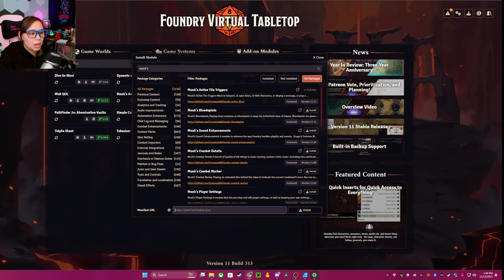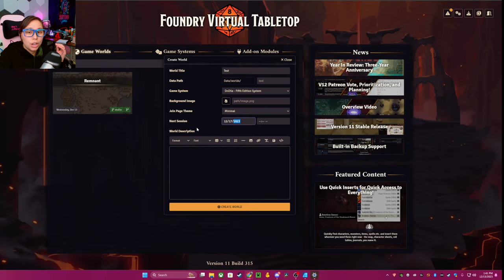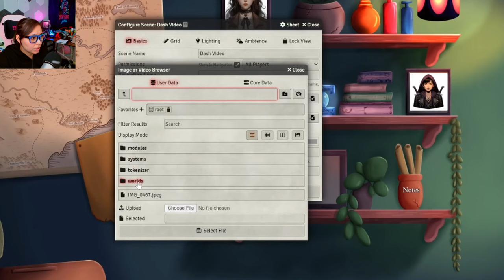Player Landing Page | Foundry VTT Tutorial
This Foundry VTT Tutorial is everything you need to set up your first world and create a beautiful landing page and dashboard for your players. This was created in V11, and I cannot guarantee it'll continue to work for other versions of Foundry.

This tutorial goes over world setup and creation, user permissions, actor tokens, scene setup, lighting and walls, and tile triggers. It's pretty long, so I recommend using the chapters to navigate!

COPY AND PASTE THIS CALENDAR MACRO
SimpleCalendar.api.showCalendar()

For the same background image (minus the map), the transparent image and the sound files

// TIMESTAMPS
00:00 Intro
01:00 Basic Setup Starts
01:03 Modules You Need
01:38 World Setup
02:16 Installing Modules
02:35 World Details
03:53 Choosing a Landing Page Image
04:35 User Setup & Permissions
05:54 Turning on Modules
06:10 Creating Actors (Player Characters)
06:47 Assign Actors to Users
07:20 Scene Basic Setup
10:04 Clickable Stuff Begins
10:13 Map as an Image
10:47 Main Setting for Tile Tiggers
13:55 Map As a Scene
16:16 Adjusting a Hex Grid
17:33 Adding a Group Map Token
19:49 Click to Character Sheets
21:48 Party Inventory Button
23:19 Calendar
25:11 Other Tile Trigger Ideas
26:08 Making it Fancier
26:13 Light Effects
29:07 Sounds
30:43 Outro

// ABOUT CANTRIPS MEDIA
Cantrips Media creates handmade notebooks, journals, and stationery products for TTRPGs like Dungeons & Dragons, Pathfinder 2e, and more. It's run by me, Kylie, out of our small studio space near Pittsburgh, PA with the help of my new assistant. I created this channel to help share some of my tips and tricks for D&D 5e as well as how to use some of my creations in your D&D campaigns. Slowly I've started expanding to other TTRPGs and even video games! If you'd like to learn more about me or my business, check out our

For Journal Creation:
Guillotine Paper Cutter
Minc Foiling Machine
Minc Foil
Corner Rounder
Levenger Discbound Punch
Arc Staples Punch

For Videos:
Camera - Canon M50
Camera Stand